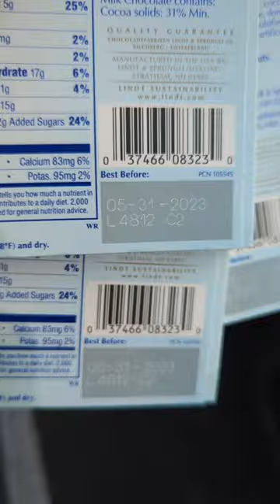only in America